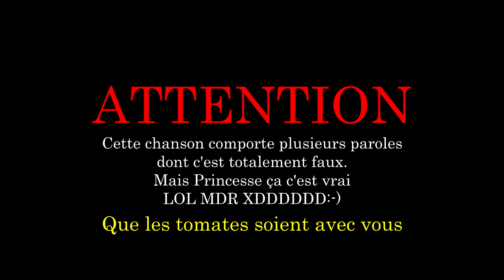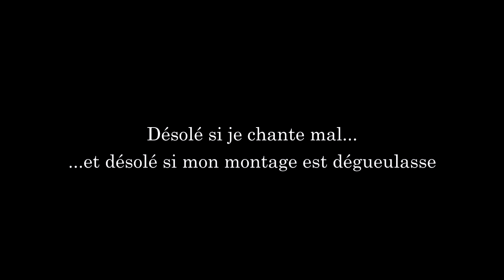TOM Poirier - CHANSON DU SIÈCLE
Voici une chanson que j'ai créé en 4ème année alors que j'étais con.

Visez le million de vue et partagez la.

Merci beaucoup